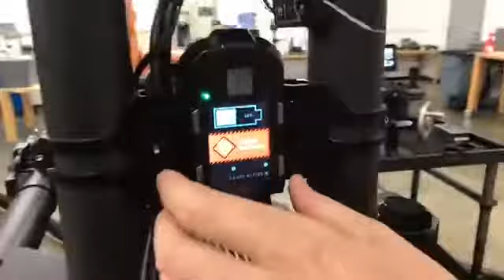MōVI XL Product Update and Q&A . FB LIVE - 5/5/2017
Join the conversation as Tabb and the team discuss all things Freefly. Tune into Facebook Live, Thursday's at 12pm PST.